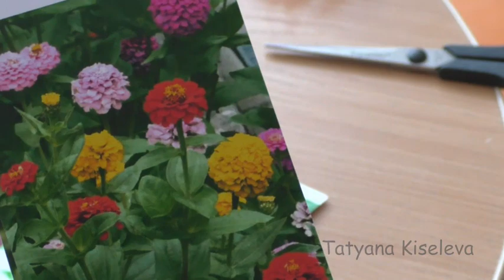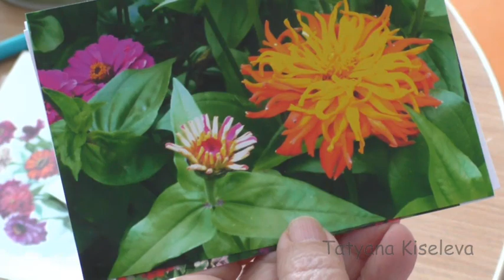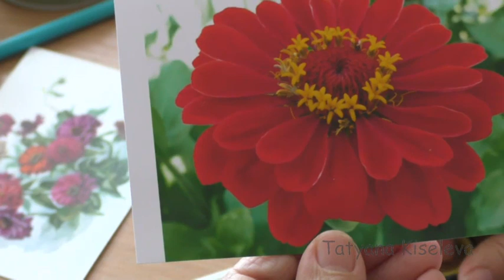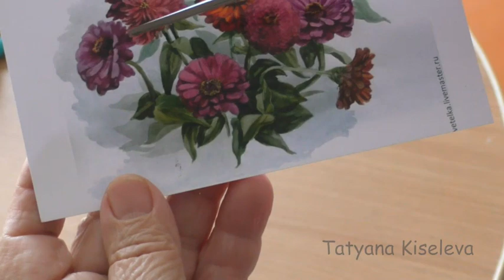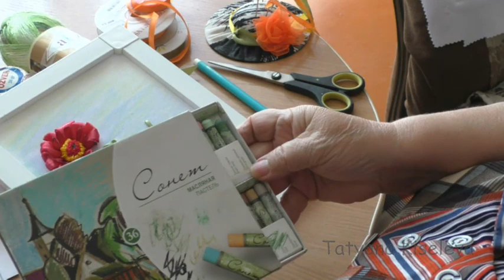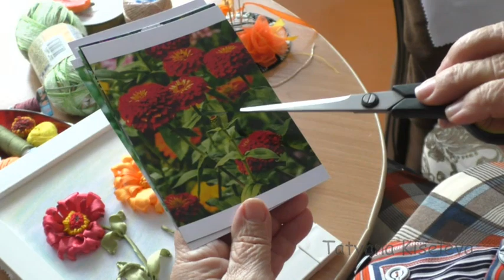Вышивка лентами цинии часть 1/Embroidery ribbons zinnia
Пошаговое видео мастер класс Embroidery ribbons zinnia
вышивкалентами циния мастер класс
Материал:
- ленты атласные красная шириной 12мм и 6мм;
- ленты атласные оранжевые шириной 12мм и 6мм;
-лента атласная зеленая шириной 12мм;
- основа для вышивки у меня габардин, иголки, ножницы, зажигалка, аркер;
-нитки для серединки мулине, ирис, и др.
Material:
- red satin ribbons 12mm and 6mm wide;
- satin orange ribbons 12mm and 6mm wide;
green satin ribbon 12mm wide;
- the basis for embroidery I have gabardine, needles, scissors, a lighter, an arker;
- threads for the middle of the mouline thread, iris, etc.
матеріал:
- стрічки атласні червона завширшки 12 мм і 6 мм;
- стрічки атласні помаранчеві шириною 12мм і 6мм;
-стрічка атласна зелена шириною 12мм;
- основа для вишивки у мене габардин, голки, ножиці, запальничка, аркер;
-ніткі для серединки муліне, ірис, і ін.